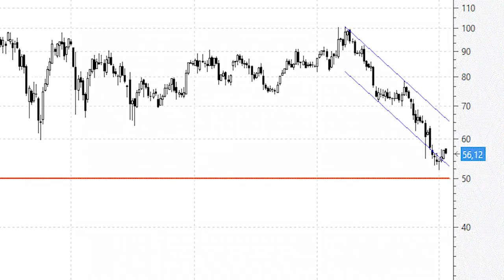Renault: a por el 'soportazo' de los 50 euros